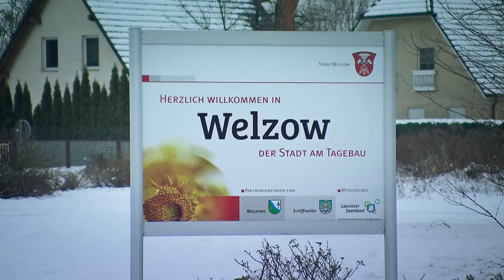radioeins & Rundschau spezial aus Welzow zum Kohleausstieg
Bei der Radio-Livesendung „Wie weiter nach der Kohle?“ aus der Reihe „radioeins und RUNDSCHAU Spezial“ wurde im City-Hotel in Welzow engagiert diskutiert. In der seit Jahrzehnten vom Bergbau betroffenen Stadt stellt sich der Frage: „Wie weiter?“ auf besondere Weise.